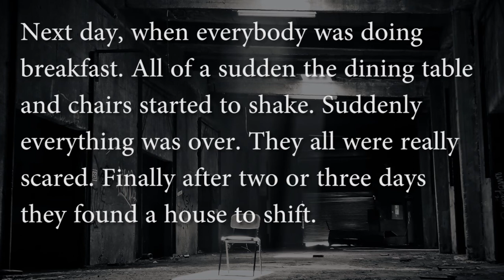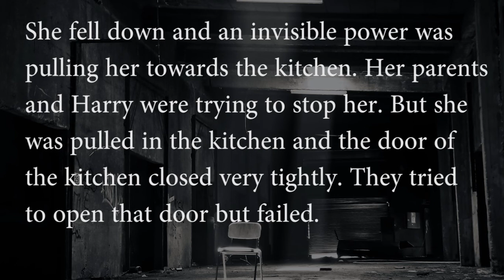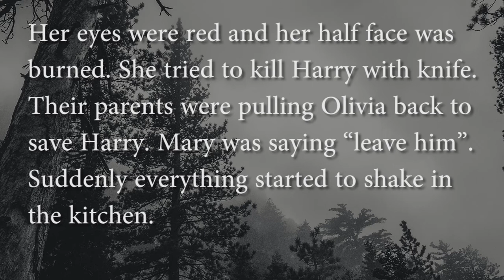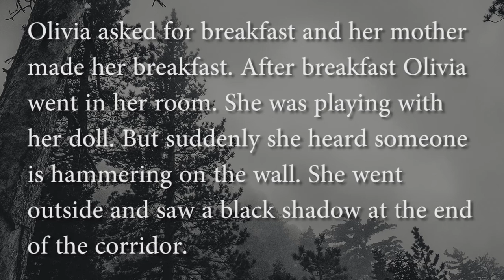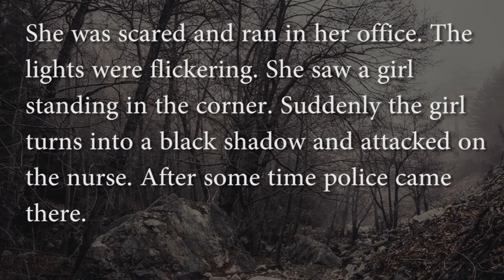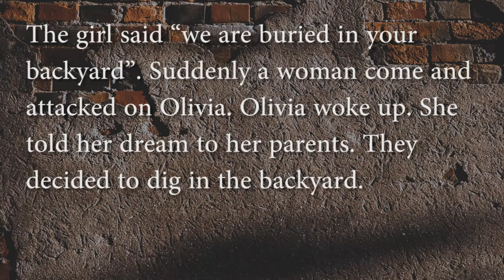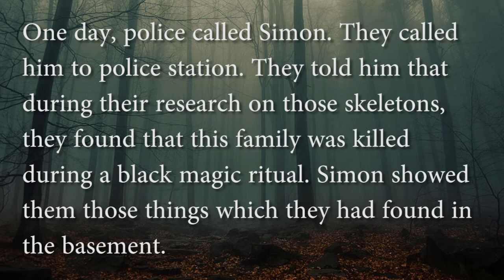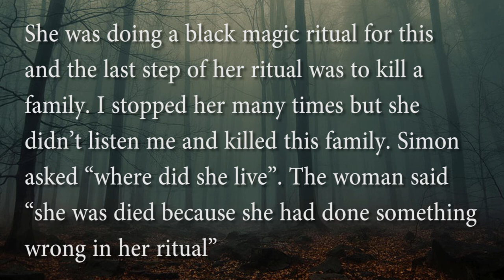A HAUNTED HOUSE IA HORROR STORYI PART 2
IN THIS VIDEP WE WILL SHARE A HORROR STORY OF A HAUNTED HOUSE.